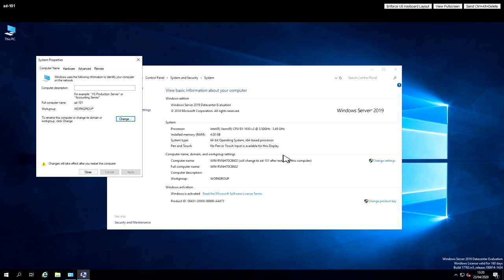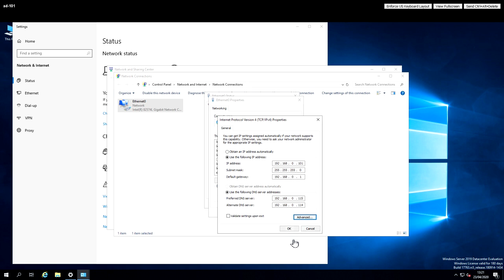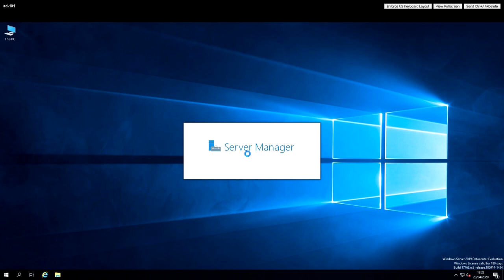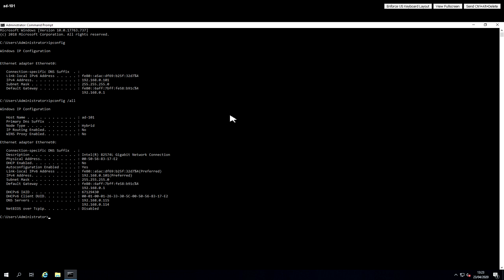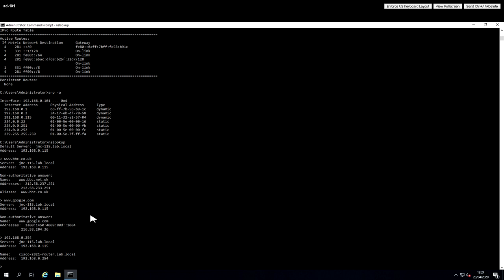Windows Server 2019 change IP Address and hostname (VMware vSphere ESXi 7) Jason Meers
How to change the IP Address and host-name in a Windows Server 2012 VM.